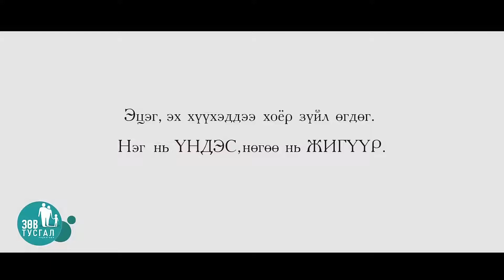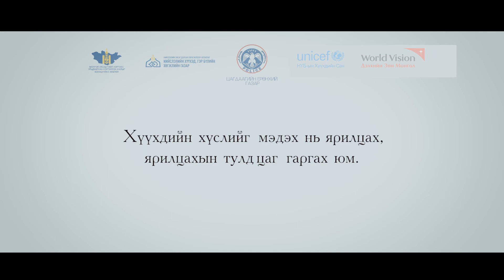Зөв тусгал Ээж охин 2